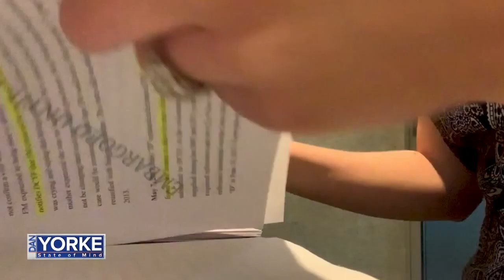DYSOM 6/14/2019: Rep. Patricia Serpa